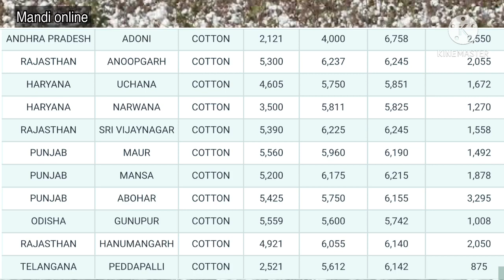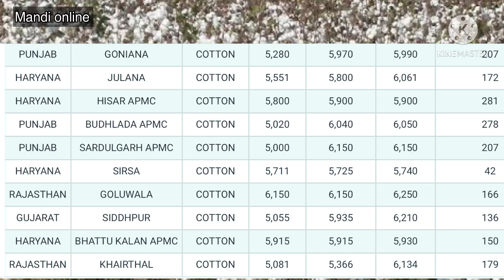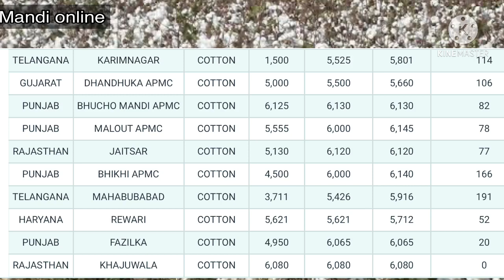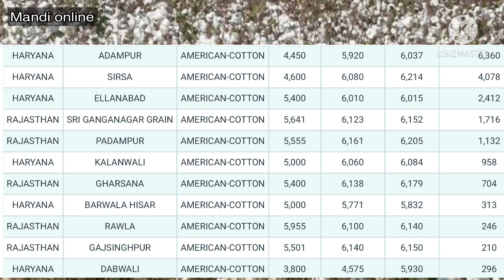20 February 2021 Mandi rate in hindi,Anaj mandi bhav today,नरमा कपास ग्वार में तेज़ी,mandi online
20 February 2021 Mandi rate in hindi,Anaj mandi bhav today,नरमा कपास ग्वार में तेज़ी,mandi online
20 February 2021 Mandi rate in hindi,Anaj mandi bhav today,नरमा कपास ग्वार में तेज़ी,mandi online
20 February 2021 Mandi rate in hindi,Anaj mandi bhav today,नरमा कपास ग्वार में तेज़ी,mandi online

Mandi rate in hindi,Anaj, Mandi, Bhav, Today, Anaj mandi bhav today, Indore anaj
 mandi bhav today,sirsa anaj mandi bhav today,anaj mandi ke
 bhav today, today anaj mandi bhay, :how to see in mandi price on
 mobile, Mp mandi rates, Mp galla mandi, Chana bhay, Mandi bhav
 chana, Mandi bhav kaise jane, Mandi bhav today, Mandi bhav live,
 Mandi bhav aldean, Kumbhraj mandi,
 rates, 1401 ka rate, Pbi ka rate, 1121 ka rate, Sugandh ka rate,
 Sarbati dhan ka rate, 1509 dhan ka bhay,

Rate, Mandi, Kisan, Kheti, Smart kisan, Low yield of vegetable,

High rates reason, Loss of vegetables, Soaring high rate of Ssurat sabji mandi bhav, Smumbai sabji mandi bhav, Spakistan sabji mandi bhav, Sneemuch sabji mandi bhav,, Hisar, Hindi, India, Hisar Market, Vegetables Price, Tamato, Patato, Vegitable,

Aalu Mandi, Aalu Mandi Farrukhabad, Aalu Mandi bhav

Farrukhabad, Bhav, Aalu ka aaj ka bhav, Today, India, UP,

Potato recipes, Potato price rise, Potato price in india, Potato price in delhi, Potato price hike, Potato price increase, Delhi okhla mandi

Potato price today in India, Potato price, India, UP, Farrukhabad, Today, Rates, Potato, Potato rates today in UP, Potato rates today in Farrukhabad, Potato rates, Potato rates today,
T,Onion, Rate, Today,, Onion rate today, Onion rate today in bangladesh, Onion rate today in mumbai, Onion rate today in telugu, Onion rate today in delhi, Onion rate today hyderabad,

Onion rate today india, Onion rate today tamil, Onion rate today in karnataka, Onion rate today odisha, Onion rate today in tamil nadu, Onion rate, Pyaj teji Mandi report, Pyaj

#11 _september_2020_makka_bhav #11 septemberkabhav

Makka bhav 2020,Makka bhav 3 may, Makka Ka Bhav, Corn Rate Today, Aaj ka genhu bhav, Wheat rate today, Genhu

Mandi online
Online mandi
Online mandi rates
Mandi rates